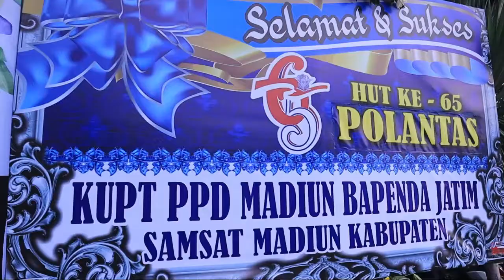LAUNCHING SILAT MADIUN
Polres Madiun bertepatan dengan DIRGAHAYU POLANTAS ke 65 melaunching inovasi SILAT Madiun